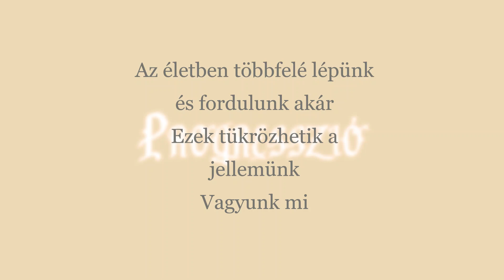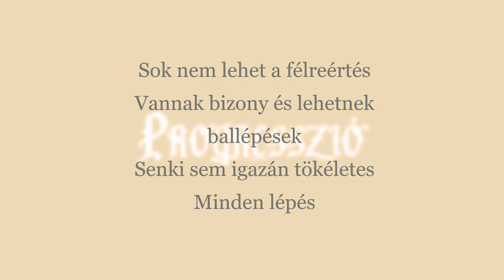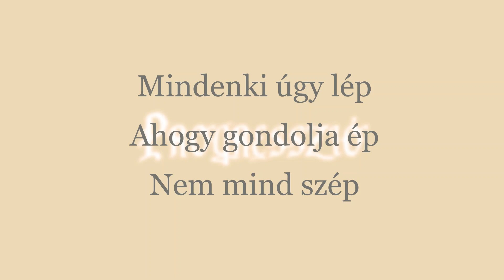Progresszió ¦ Mind lép (dalszöveges mozgókép)